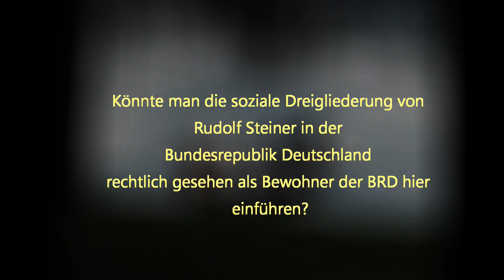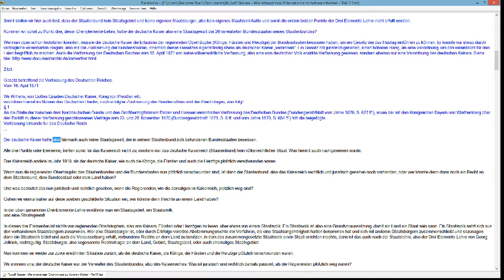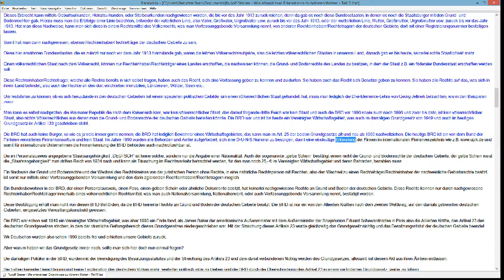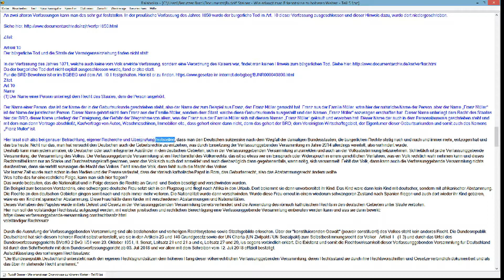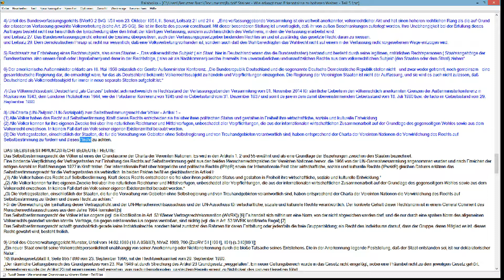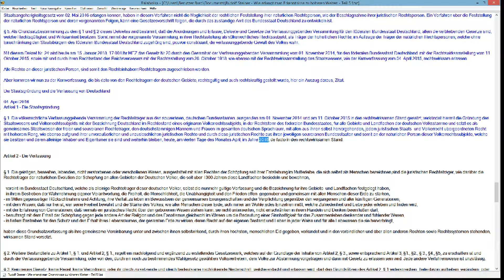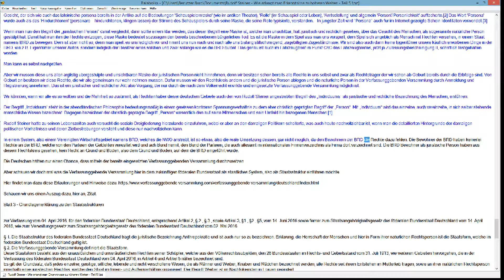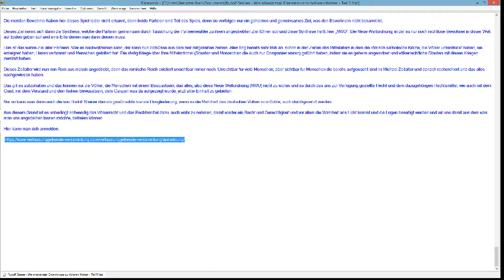Ist die pol. Durchsetzung der sozialen Dreigliederung von Rudolf Steiner in der BRD möglich?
In diesem Video soll nicht in spiritueller, also Geisteswissenschaftlicher, sondern einmal in der gegenwärtigen juristischen und rechtlichen Hinsicht überprüft werden, ob die soziale Dreigliederung in der Bundesrepublik Deutschland (BRD) politisch mit einer Partei, umsetzbar wäre.